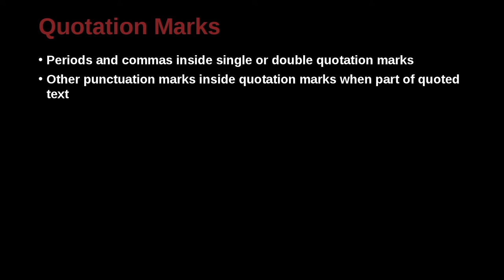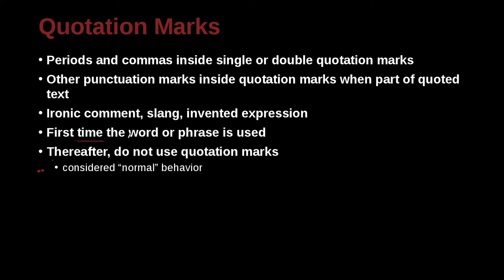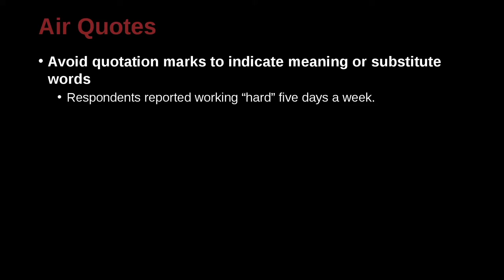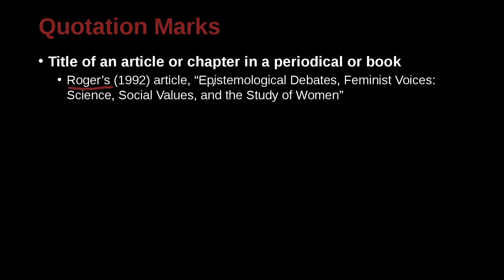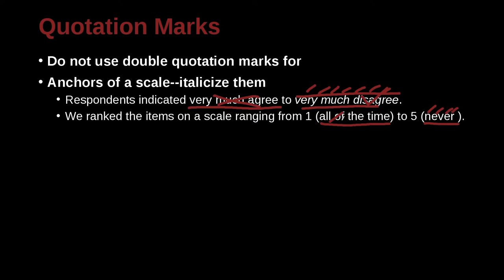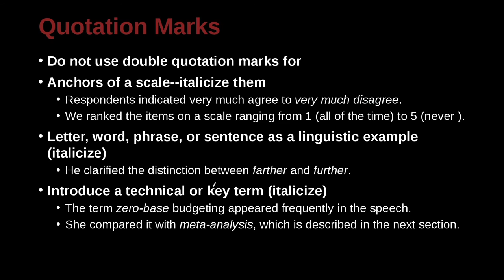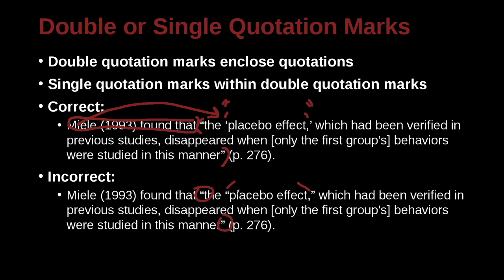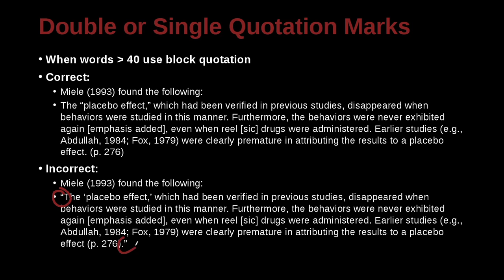Research Writing APA/MLA Unit 3.5 Quotation Marks NG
Unit 3: Punctuation
Part 5: Quotation Marks
英文論文寫作與簡報